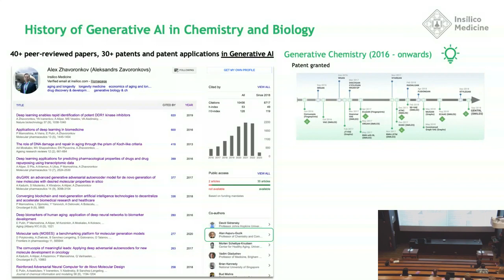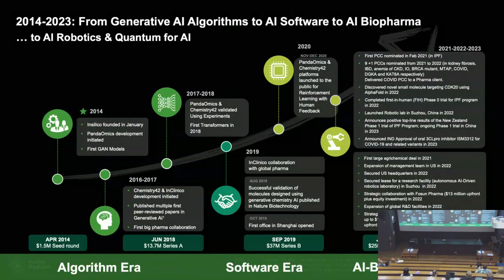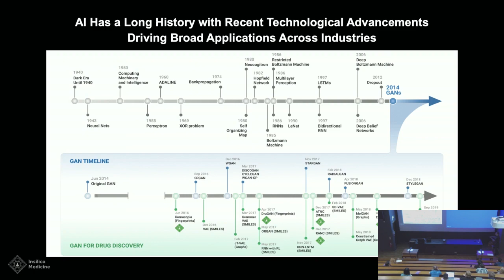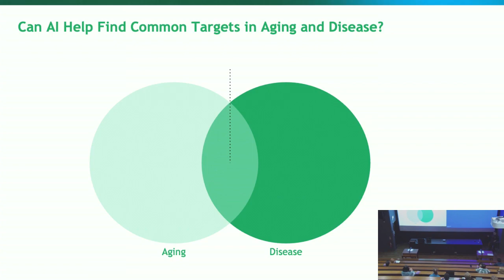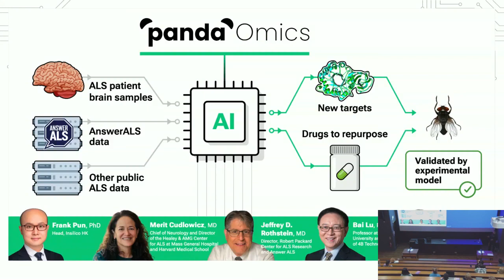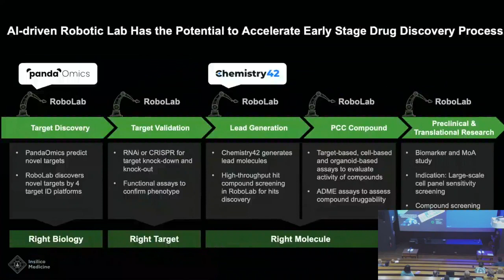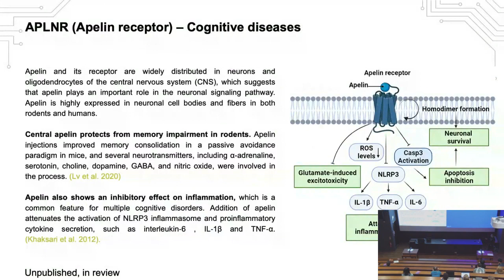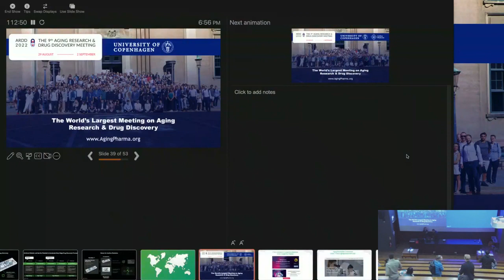Alex Zhavoronkov - Cambridge University Longevity Society - Talk 2